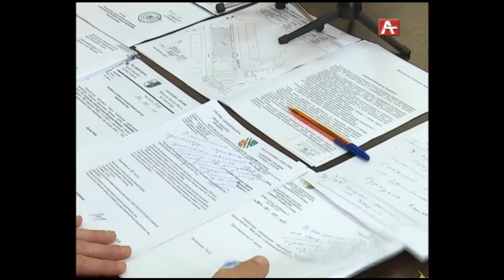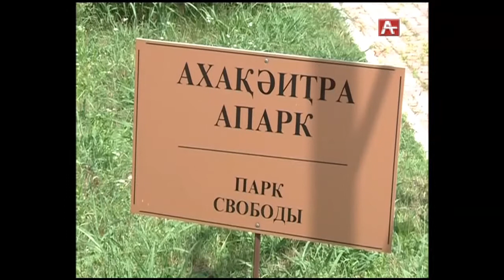Амшеикушара абх 21 07 2017